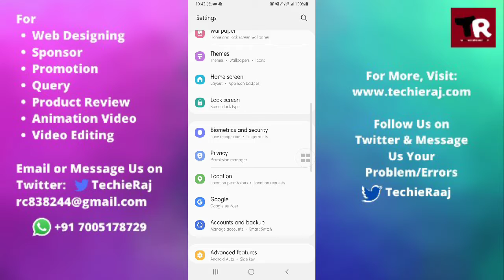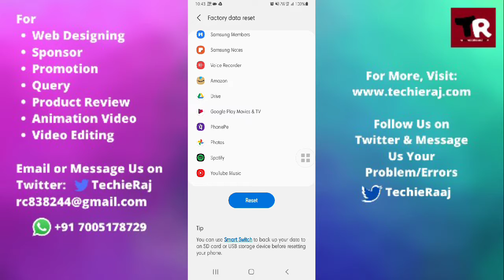Samsung M12 me Reset Kaise Mare